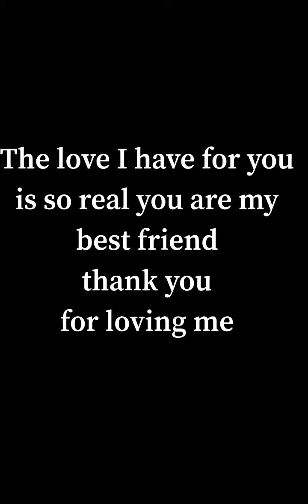Happy anniversary my love I’m happy I married my best friend one year down a life time to go